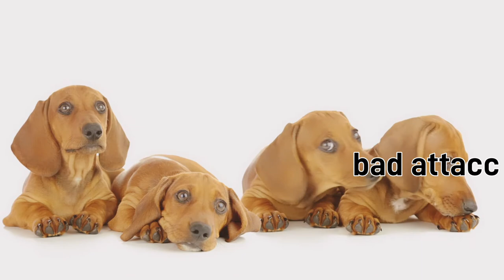Putting 4 Dogs In A White Room (What Will They Do?) | Fire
The cat is sad coz it’s not getting likes
　　　　　／›　　フ
　　　　　| 　_　 _ l
　 　　　／` ミ＿xノ